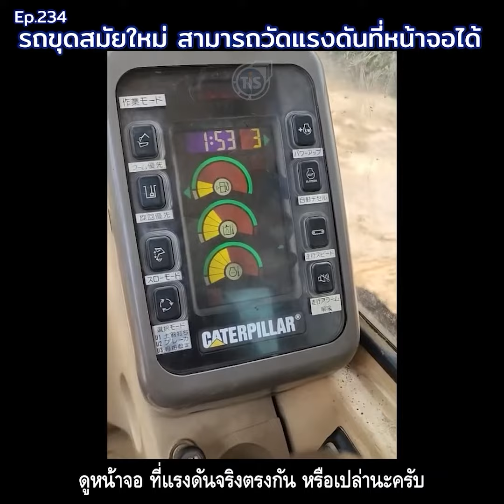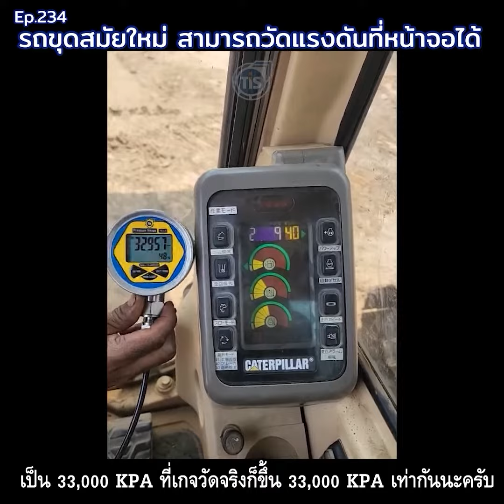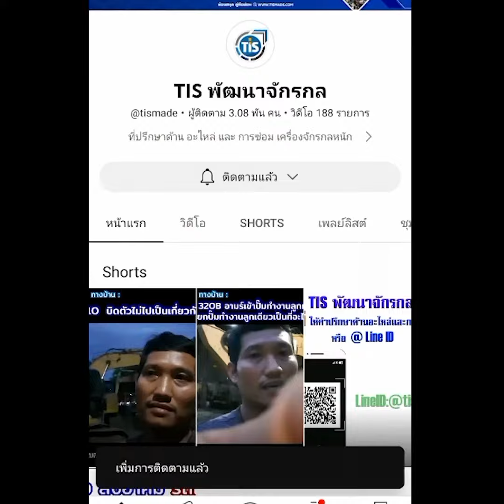รถขุดสมัยใหม่ สามารถ วัดแรงดันที่หน้าจอได้ ? EP.235 I ช่างเต้ TIS